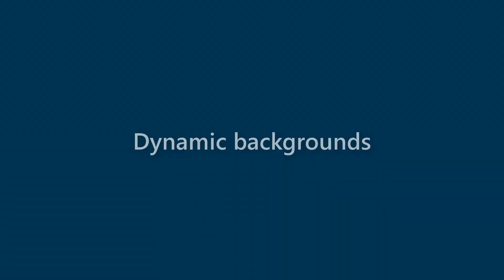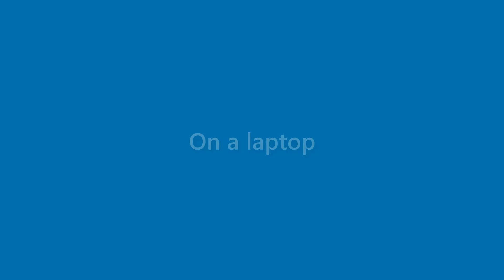Bernice Guerrero - appearance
Name Look - Bernice Guerrero - appearance. In this video we present "Bernice Guerrero" name look and feel in various scenarios.
This video will cover:
How does "Bernice Guerrero" look as a personal letterhead?
How does "Bernice Guerrero" look on a business card?
How does "Bernice Guerrero" look on a computer/laptop screen?
How does "Bernice Guerrero" look with different background colors?
How does "Bernice Guerrero" look with various fonts?